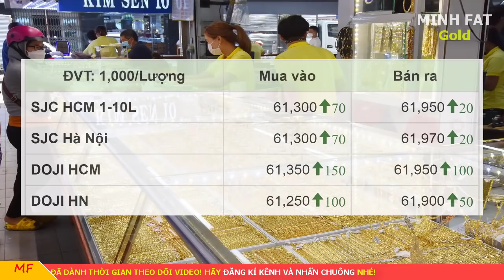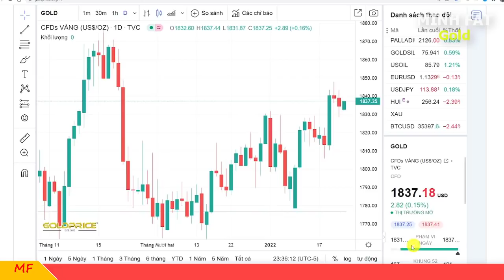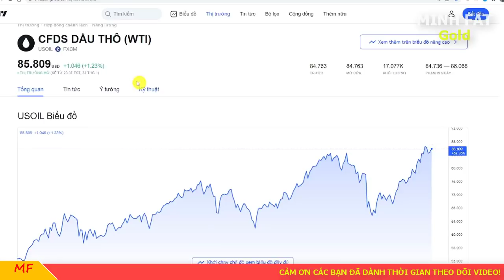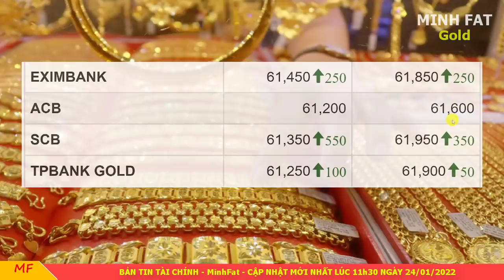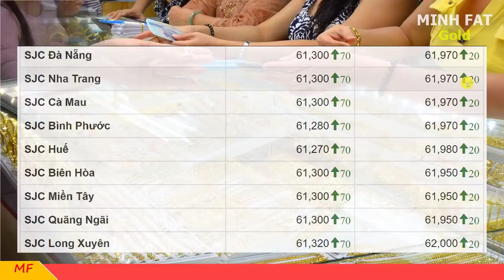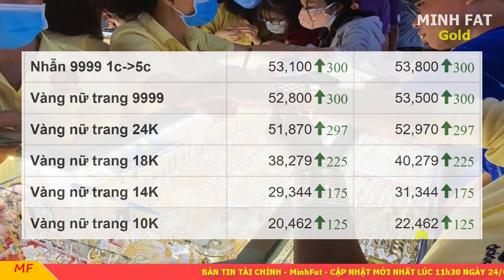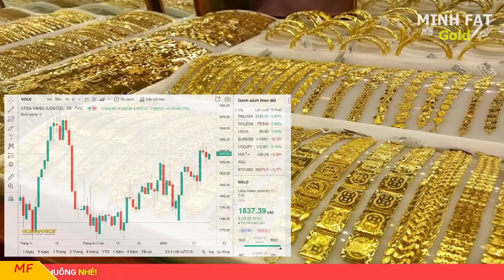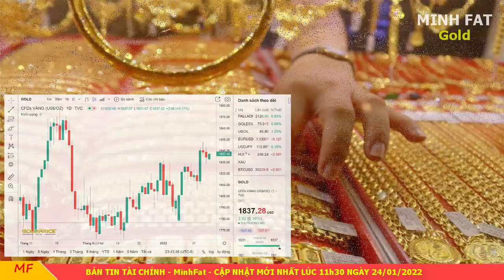Giá vàng hôm nay ngày 24/01/2022 - giá vàng 9999, vàng sjc, vàng nhẫn 9999,...